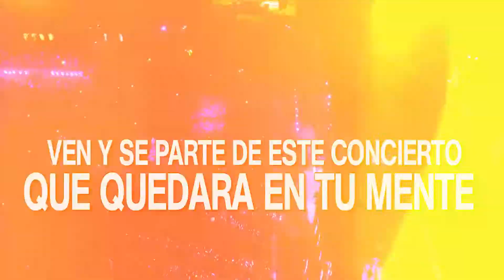SPOT PARRANDITA DE MANCHAY 31 OCTUBRE